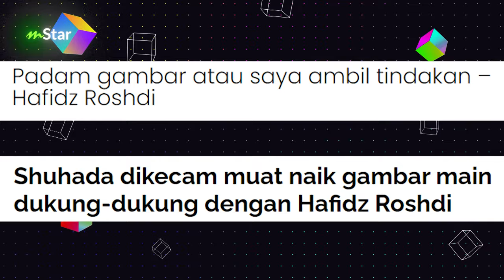Shuhada terkejut Hafidz Roshdi nak saman, post gambar lama sebab nak tunjuk lemak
Hurmm agaknya kenapa Shu muatnaik gambar dukung bersama bekas suami Hafidz Roshdi erk, ada apa ke tu? jom kita dengar penjelasan Shu.